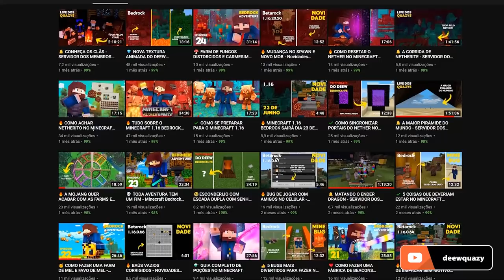😃 REAGINDO A MORTES MAIS BIZARRAS DE MINECRAFT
► Nesse episódio de Bedrock Time, Deew Quazy, Celisah, KD e Kenedy reagem a 5 mortes mais bizarras de Minecraft. Além disso, recriamos uma delas (que ficou bem divertida!)

○ Twitter:  @Larissa Manoela Oficial

Forte abraço!

 minecraft windows 10 edition minecraft pe 1.16 minecraft bedrock edition

→ Computador
Windows 10
32GB de RAM
Mouse Cobra